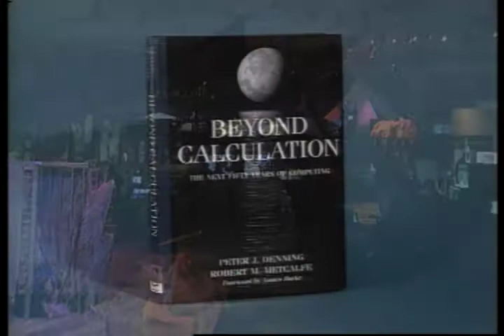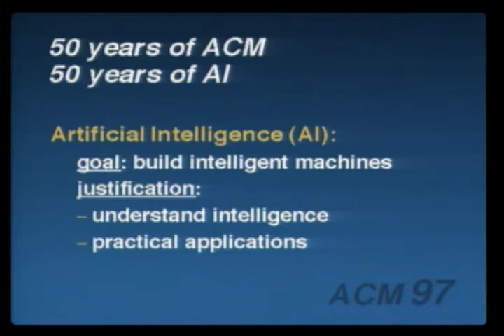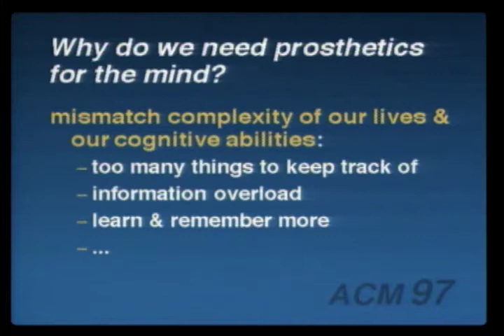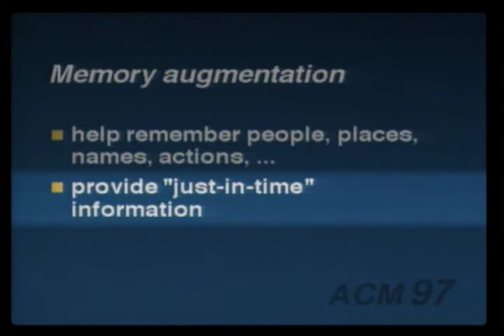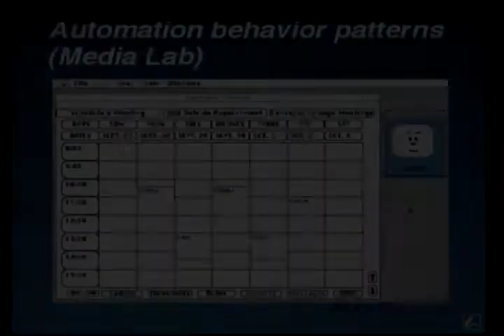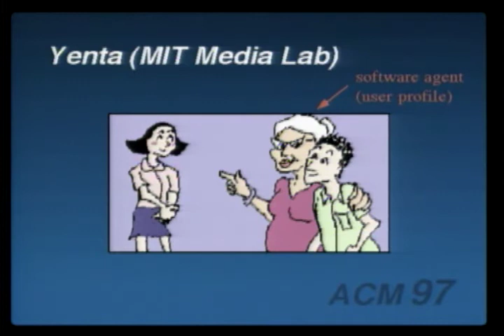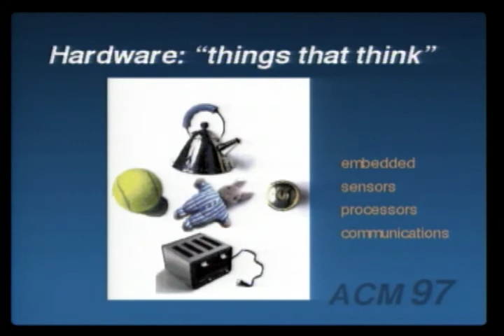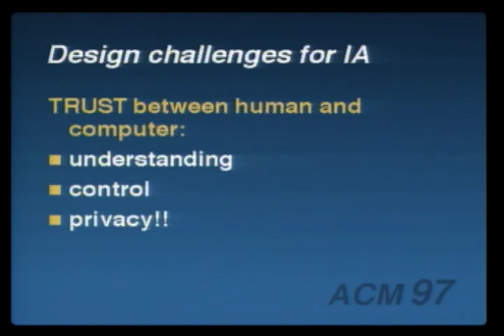Pattie Maes - How intelligent agents will interact with software ecologies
ACM97
Speaker:  Pattie Maes
Position:  Associate professor, MIT Media Laboratory
Talk:  How intelligent agents will interact with software ecologies
Running time:  33 minutes